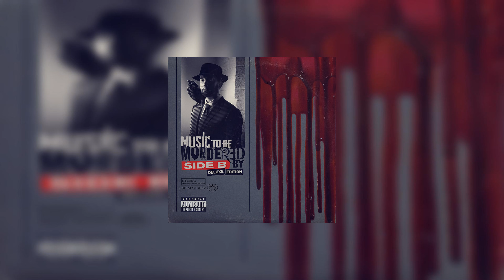Eminem - Tone Deaf | Acapella (Vocals Only)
🎵 Listen to Eminem - Tone Deaf on YouTube.

💿 Album: Music To Be Murdered By - Side B (Deluxe Edition) (2020)

This video is intended for educational and promotional purposes only. All rights to the music and its recordings belong to the original artists and their respective label. This video is not monetized, and is non-commercial. Please support the original artists by purchasing their original content.